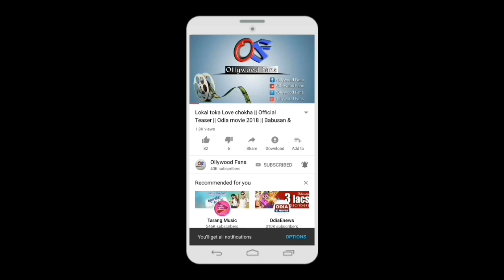Ajira Rasifala - 4 January 2019 | ଓଡ଼ିଆ ରାଶିଫଳ ସଂପୂର୍ଣ୍ଣ ୧୨ଟି ରାଶିର ଭାଗ୍ୟ | Odia Horoscope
Title – Free background sad music, no copyright , sad flute, heart touching music Label- Heart Touching

           ➖➖➖➖    FOLLOW US   ➖➖➖➖
                  CLICK  |  THE  |  LINK  |  BELOW
ଆମର ( WhatsApp ) ନମ୍ୱର୍ ହେଲା ➡ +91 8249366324